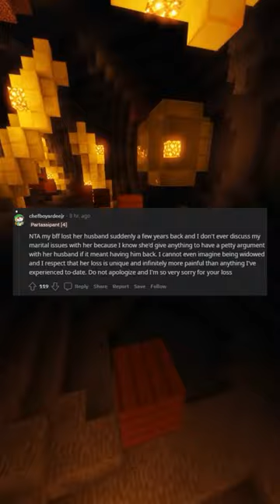AITA for telling my friend her divorce is not the same as my fiancé dying